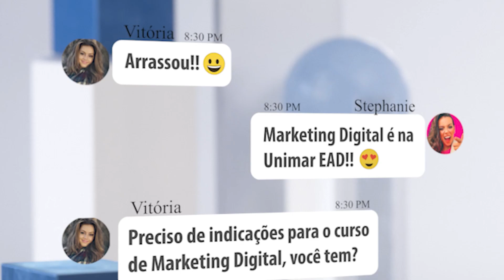Graduação em Marketing Digital | UnimarEAD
Sobre o curso:
Abordando os fundamentos do Marketing Digital, Google Ads, campanhas de redes sociais, SEO, CRM, até Blockchain, o curso tem como objetivo capacitar profissionais para lidar com as novas jornadas dos clientes, desenvolvendo habilidades de pesquisa, analíticas e estratégias, experiências de consumo e relacionamentos no ambiente digital.

Mercado de Trabalho:
A internet mudou radicalmente a maneira como as empresas estão anunciando, se comunicando e relacionando com seus mais diversos públicos. Dentro desse ambiente cada vez mais integrado, composto por Google, Bing, redes sociais, blogs, WhatsApp e outros, diversos formatos de estratégias foram criados para um ambiente de completa mensuração e capacidade responsiva, colocando pequenos, médios e grandes em um único cenário, disputando públicos iguais ou similares. Os desafios são muitos, endossados pela tecnologia que avança rapidamente, pela inovação e pelas experiências das marcas e produtos com esse ambiente que parece não ter limite.